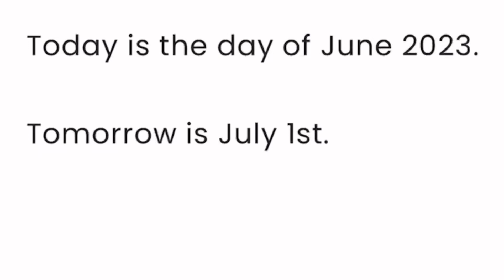Last video of June 2023.